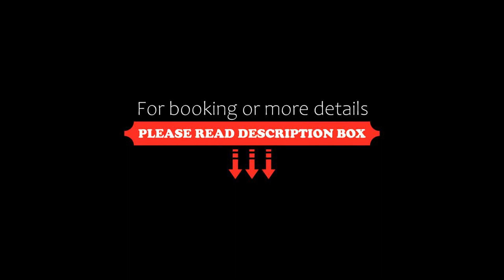Hotel Samy B Cafe Restaurant, Tiznit, Morocco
About Property:
Situated in Tiznit, within 400 m of Tiznit and 1.5 km of Tiznit, Hotel Samy B Cafe Restaurant features accommodation with a shared lounge and free WiFi throughout the property. The property is located 3.4 km from Dou Tourga, 4.7 km from Tamdroust and 6.2 km from Mgrounat. The hotel has family rooms.
The hotel will provide guests with air-conditioned rooms with a wardrobe, a safety deposit box, a flat-screen TV and a private bathroom with a shower.
Igourar nʼAït ...
Property Type: Hotel
Address: N 13 Lot Assaka 3 route Agadir Tiznit, 85000 Tiznit, Morocco
Searching For
1. Hotel Samy B Cafe Restaurant - Tiznit - Morocco
2. Hotel Samy B Cafe Restaurant - Tiznit - Morocco Address
3. Hotel Samy B Cafe Restaurant - Tiznit - Morocco Rooms
4. Hotel Samy B Cafe Restaurant - Tiznit - Morocco Amenities
5. Hotel Samy B Cafe Restaurant - Tiznit - Morocco Offers and Deals
Audio Credit:
Track Title: Subway Dreams
Artist: Dan Henig